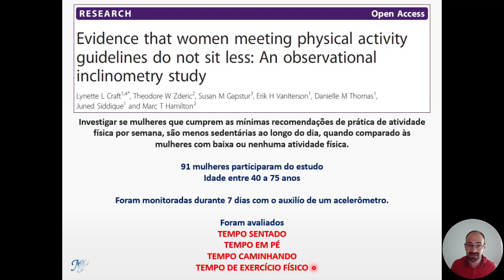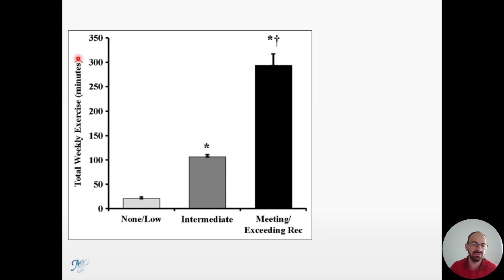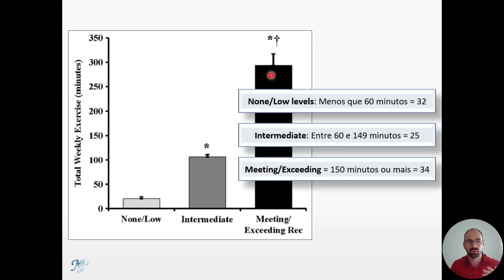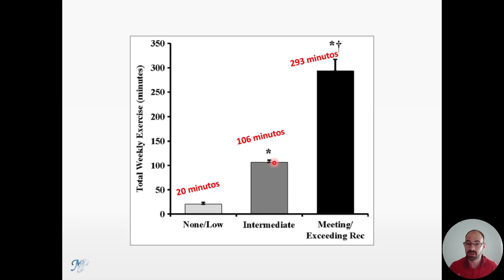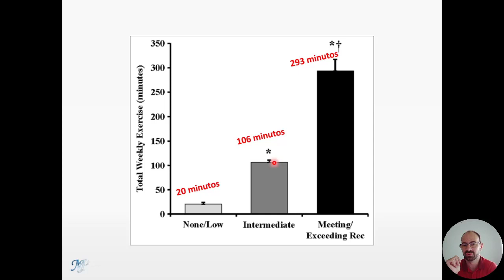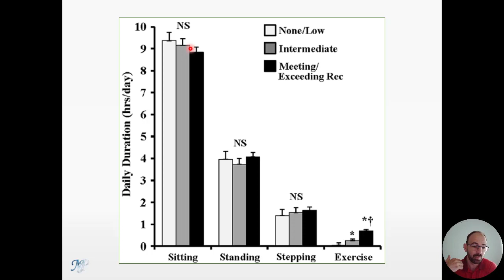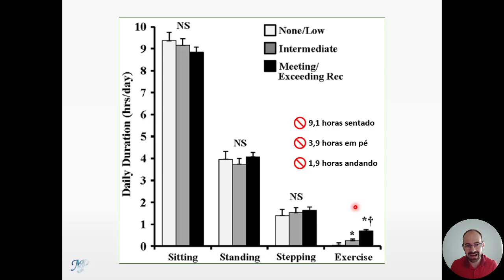Será que fazer exercício físico me torna mais ativo??